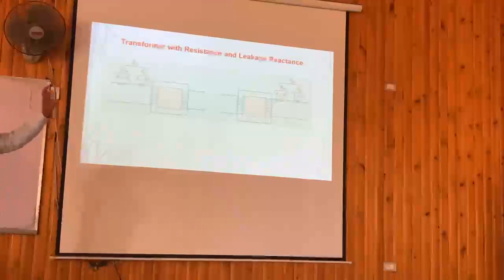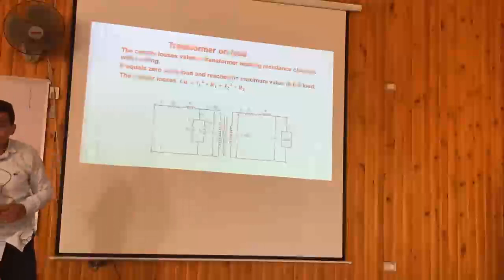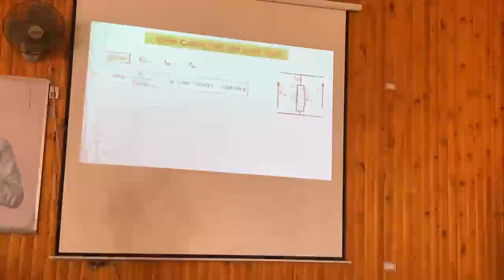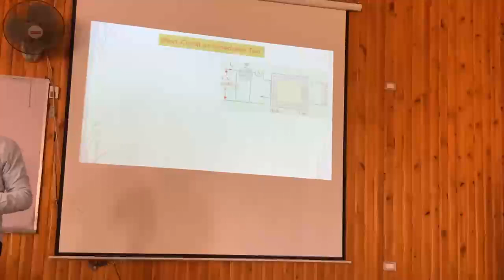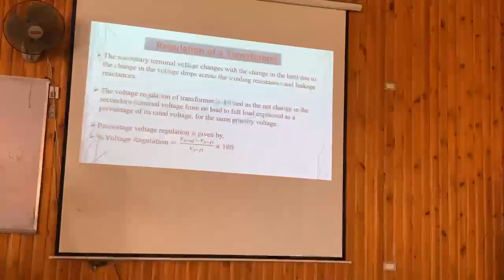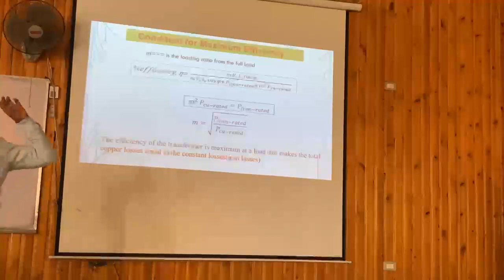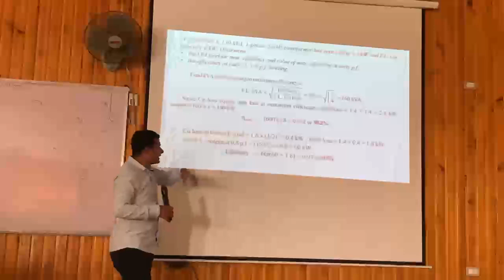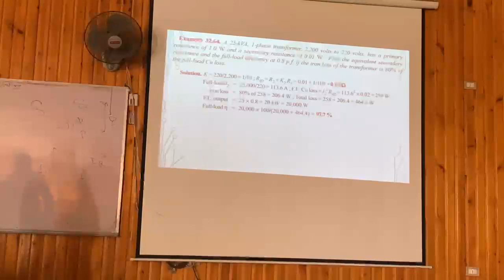“Electric Power and Machines” (Lec 3 - Dr. Mohamad Zaki)